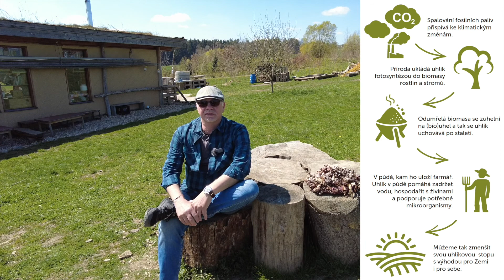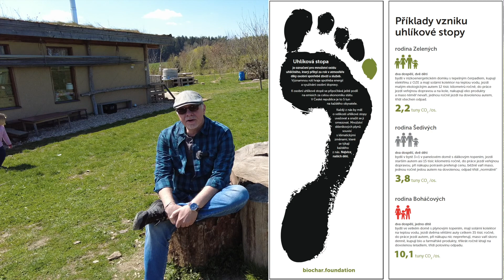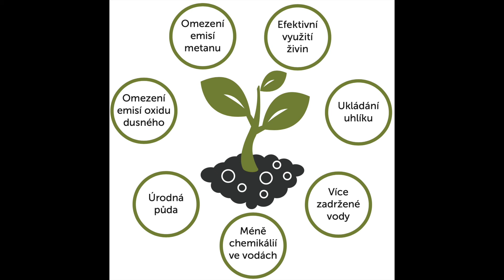Biochar Foundation na Udržitelné konferenci 2021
Seznamte se s nelepším způsobem ukládání oxidu uhličitého!